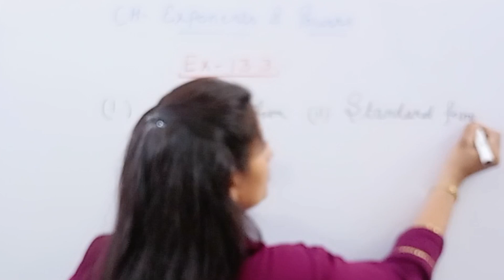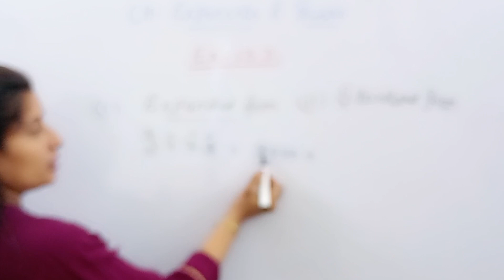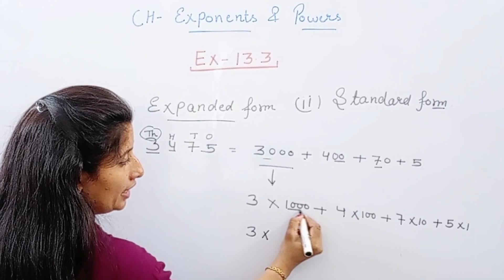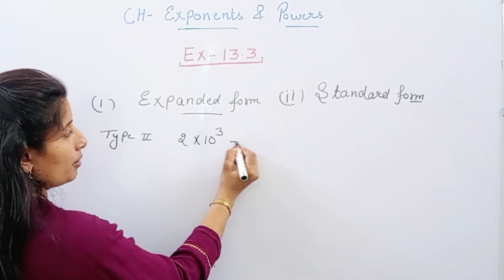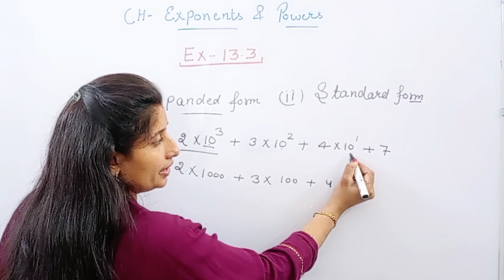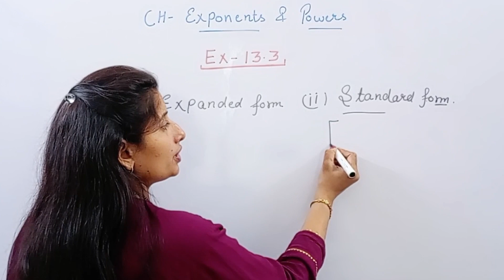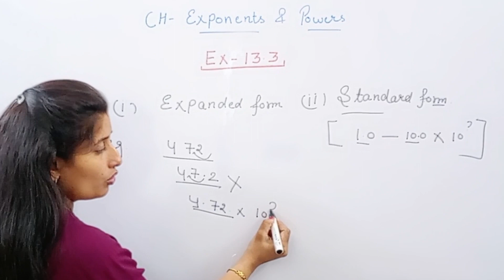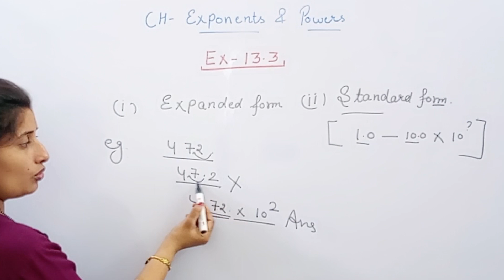Exponents and power Ex- 13.3 Chapter -13 || Class 7th Maths introduction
youtube video
introduction of chapter 13 class 7 maths 7